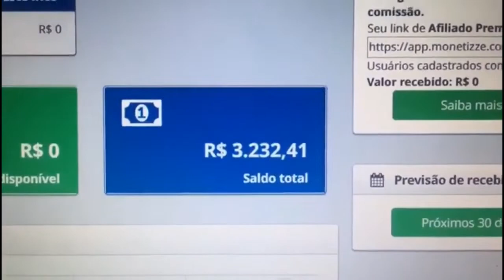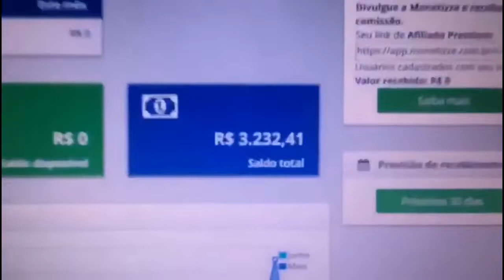PARAGUAI 2 X 2 QATAR - JOGÃO PELA COPA AMÉRICA